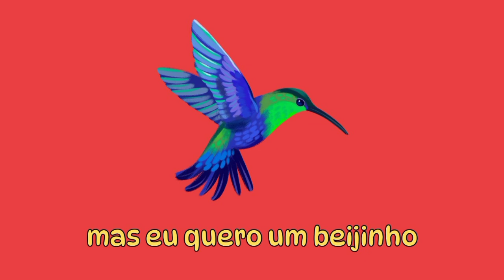Poema: Beija-Flor - Roseana Murray - Educação Infantil